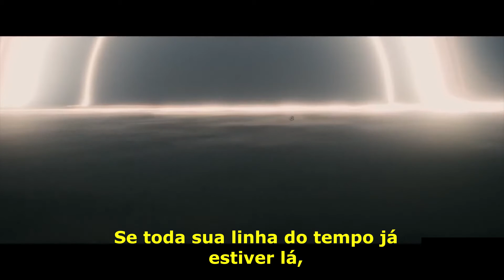Neil deGrasse Tyson explica a 4ª dimensão e o final de Interestelar